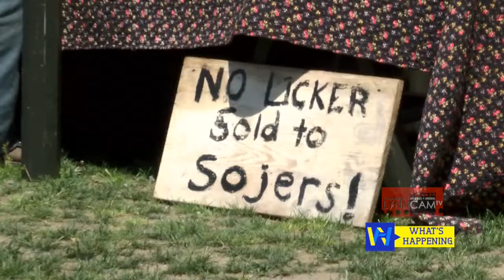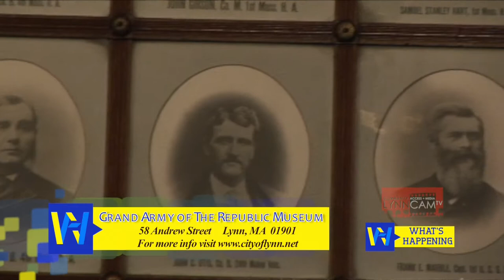What's Happening | Living History: Civil War Encampment (May 30, 2015)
This What’s Happening focuses on another Living History demonstration on the Lynn Common organized by The Sesquicentennial Committee for the Celebration and Commemoration of the Civil War. This took place from May 29-31 near the gazebo on the Lynn Common, and featured various activities and demonstrations—including the firing of a 10-lb Parrot Rifle every 1 to 2 hours.

What's Happening is a series focusing on what's going on in the City of Lynn. What's Happening is mainly served in easy-to-watch segments of 10 minutes or less, along with some longer-form events. We will showcase municipal and community events, and occasionally invite in event organizers to talk about how their events went.